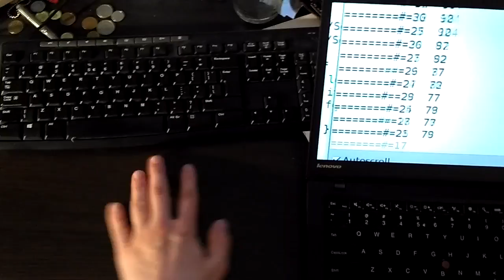Capacitive sensing on ordinary table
Simple application of CapacitiveSensor library for arduino Just goofing around. I wondered if capactive sensing is viable through thick surface of my desk.